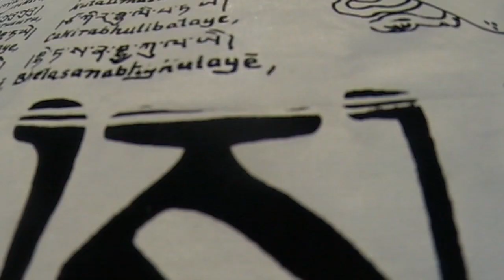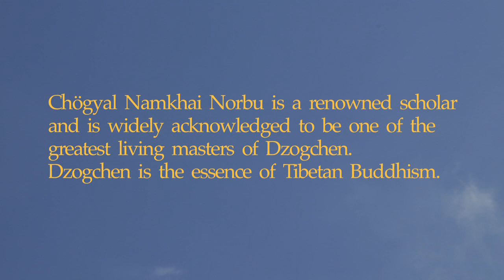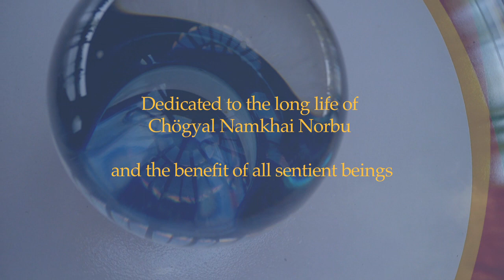THE DANCE OF THE VAJRA That Benefits Beings / NO TITLES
Version without subtitles. Gratitude to Chogyal Namkhai Norbu.
Video by Izabella Jaroszewska / Editing by Mirella D'Angelo / Music Constantino Albini, Prima Mai